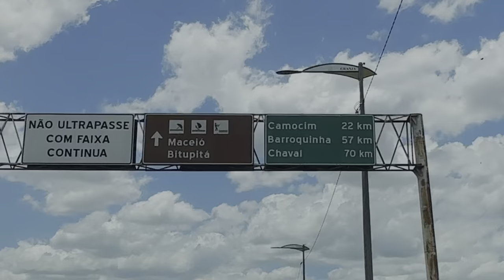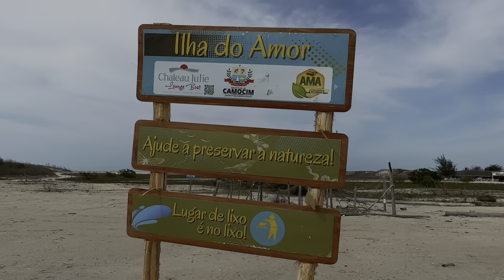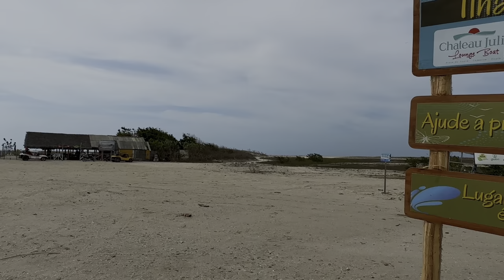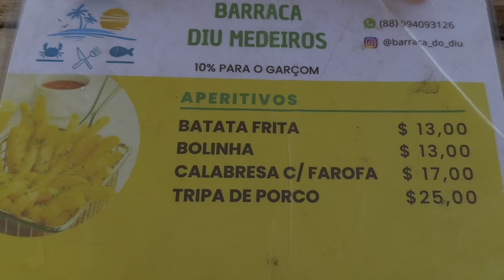🇧🇷 Amamos Camocim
Uma das cidades que mais gostamos nessa viagem pelo Ceará. Queremos voltar sempre.